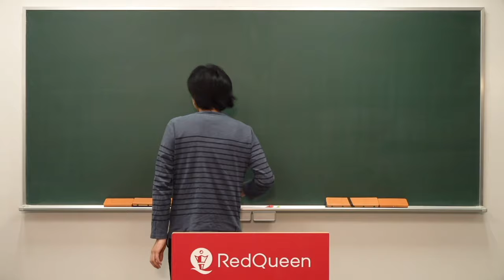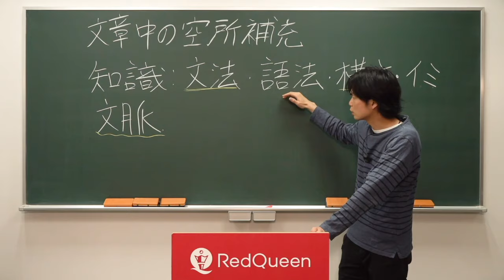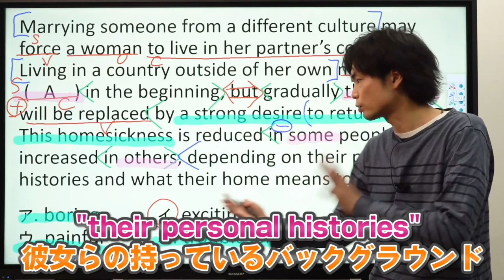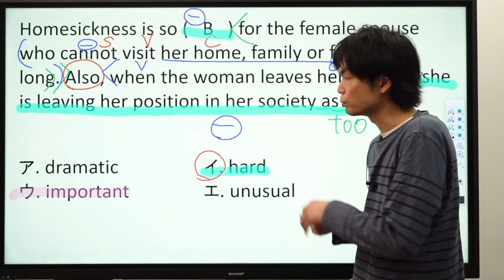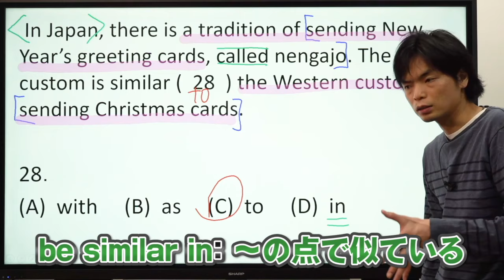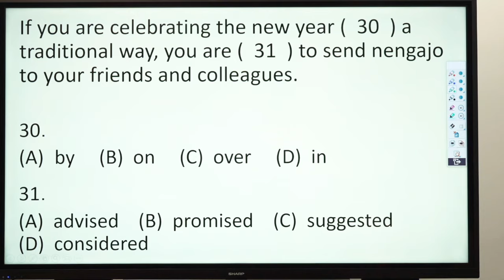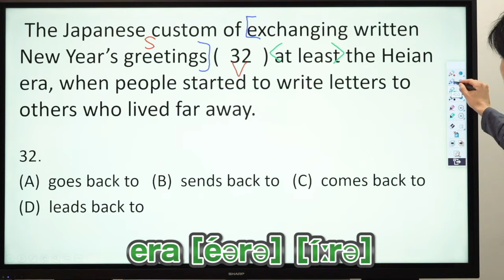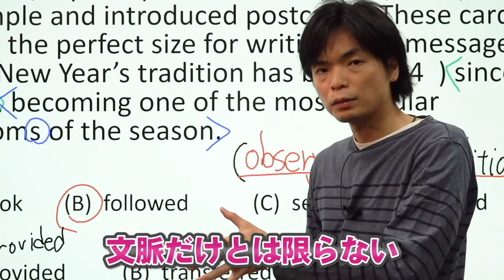【英語長文】空所補充問題の解き方【基礎英文法講座総集編第12講】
文章中の空所補充問題対策！

【90分で攻略】強調構文・否定の倒置・同格・不可算名詞・代名詞【基礎英文法講座総集編⑨】

‹出演者情報›
もりてつ
発音指導士